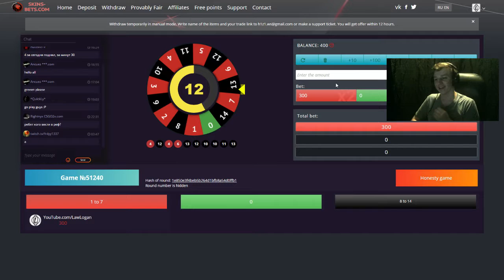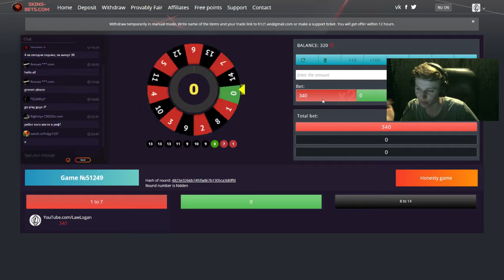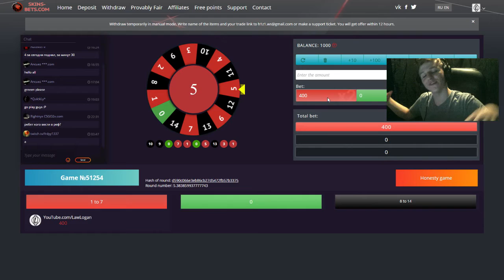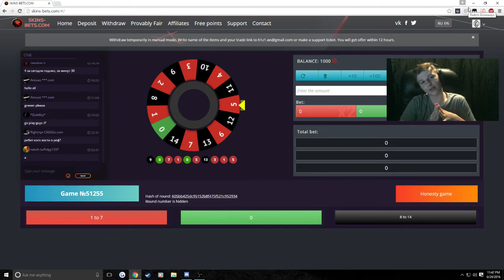ALL IN 3 TIMES!?!! (CRAZY H1Z1 GAMBLING WINS!)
Kik: Zyronian